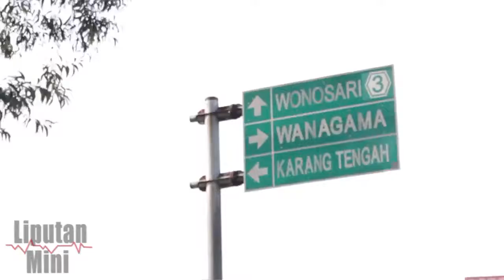Wisata Yogyakarta episode III PANTAI POK TUNGGAL